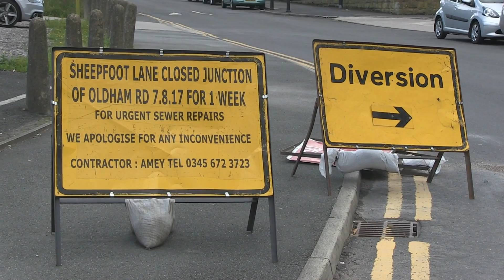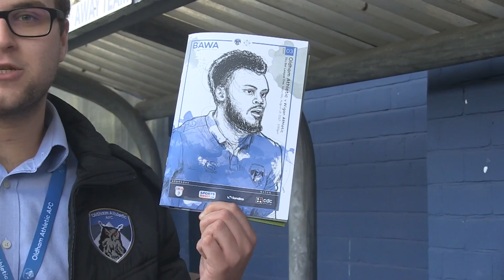TWAL - August 18 | GARDNER & WIGAN MATCH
We round up the news from SportsDirect.com Park this week...